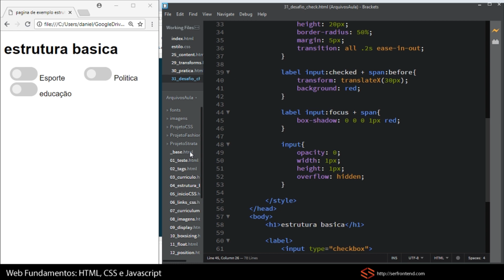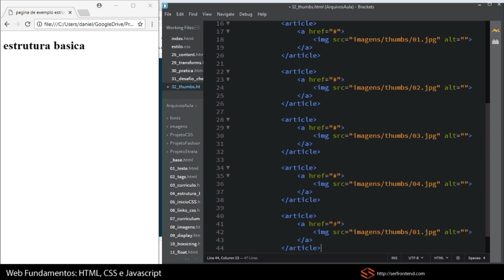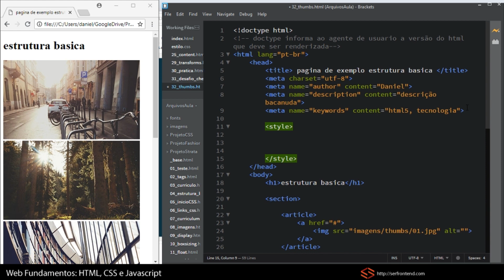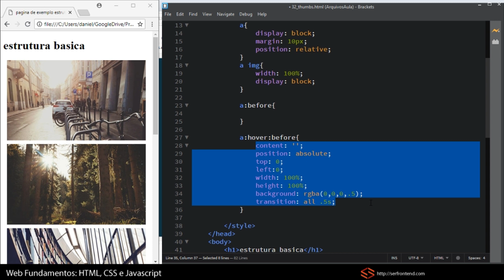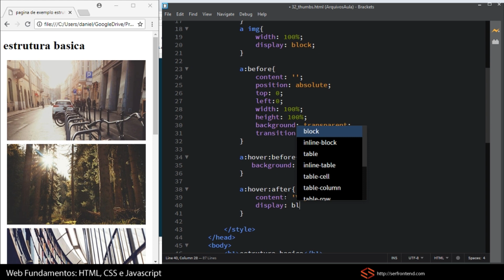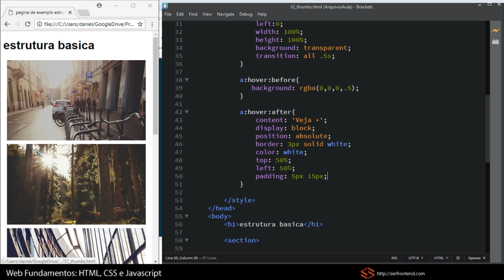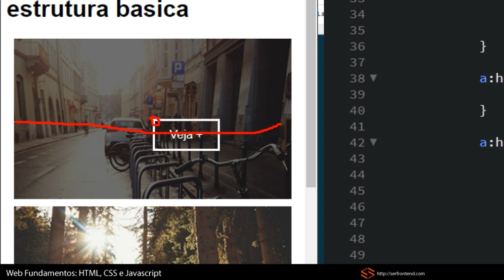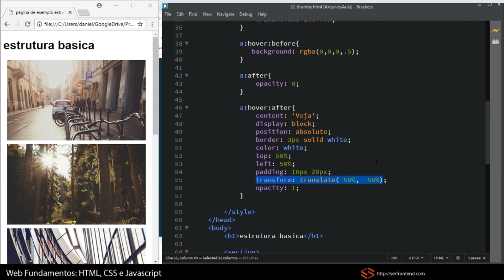Seção 9 - Aula 13 - Efeito hover lindão em thumbnails